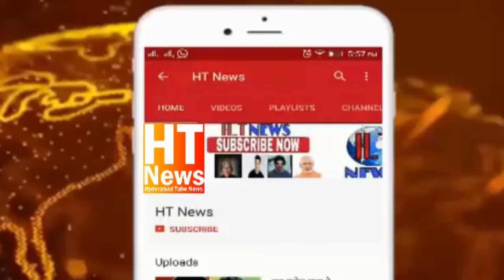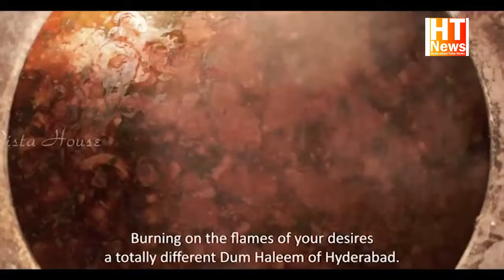Masjid Me Lagi Aag Shock Circuit Sahifa Masjid Azampura#AIMIM Malakpet MLA Janab Ahmed Balala Sahab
Masjid Me Lagi Aag Shock Circuit Sahifa Masjid Azampura

Azam Pura Se Jahan Par Masjid E Sahifa Me Achanak Shock_Circuit Ki Wajah Se Aag Lagne Ka Waqiya Pesh Aaya Jisme Koi Jaani Nuqsaan Nahi Hua

AIMIM Malakpet MLA Janab Ahmed Balala Sahab Maujood The Inho Ne Fauri Taur Par Log'On Ko Waha Se Dur Rehne Ki Hidayat Dii
Aur Mahukma Barqi Ki Auhde'Daron Ko Iski Ittela Di

AIMIM Area Corporator Abrar Sahab Bhi Maujood The